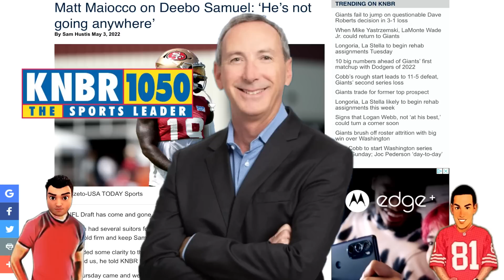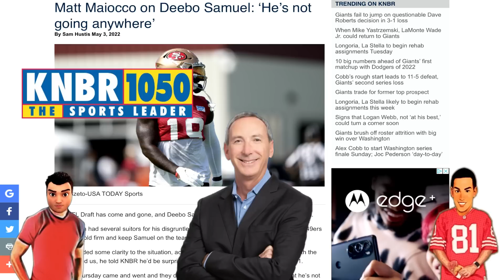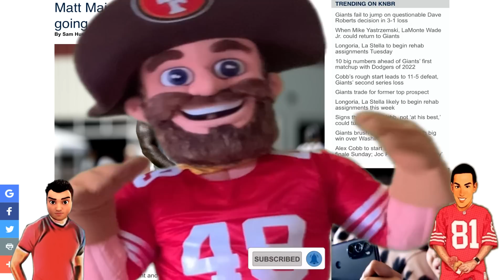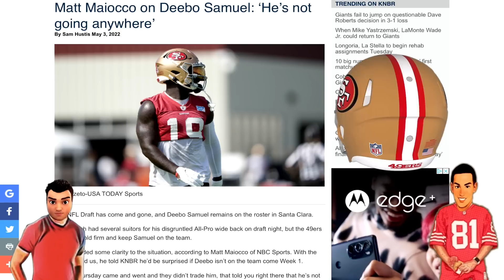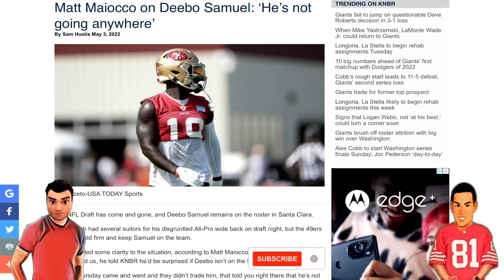Matt Maiocco says 49ers Deebo Samuel isn’t going anywhere